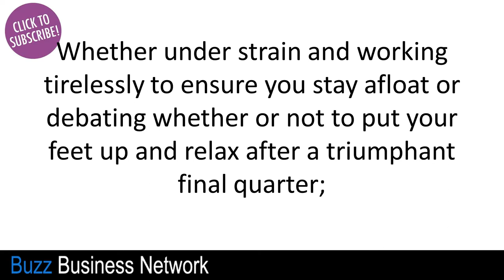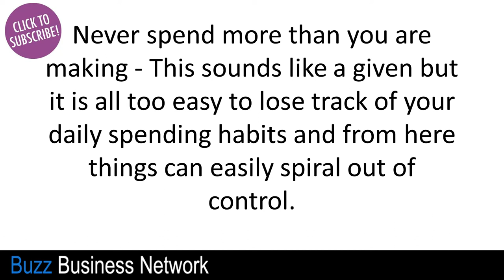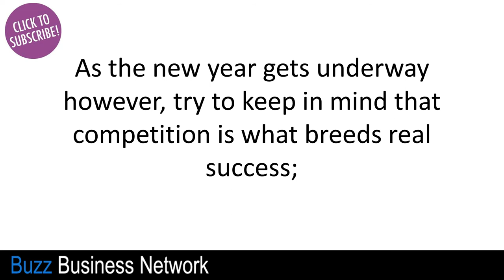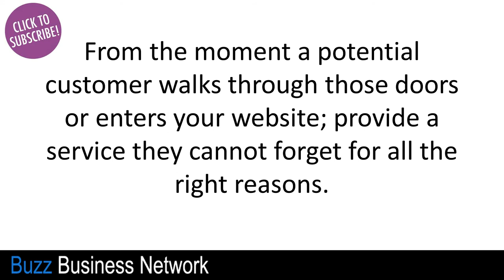Starting On The Right Foot: Your Business in 2015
In this video Phil talks about Starting On The Right Foot: Your Business in 2015